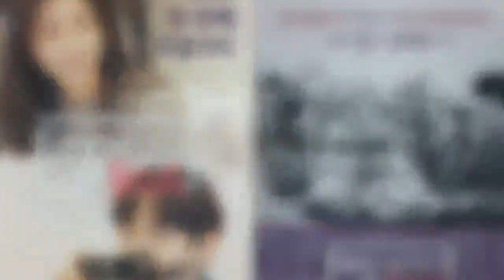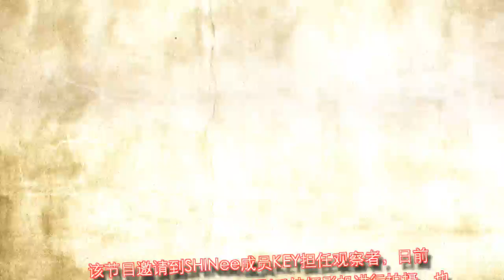师弟兼超级粉丝 KEY掌镜拍宝儿真人秀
韩国歌手BoA宝儿，日前宣布将出演真人秀《Keyword#BoA》，SHINee成员KEY也将参与该节目。由于KEY以“BoA的超级粉丝”闻名，节目透露将由粉丝KEY记录偶像BoA的真实生活，因此近日公开的节目照及今（12）日释出的影片也引发关注。